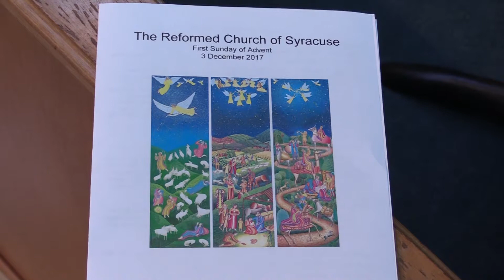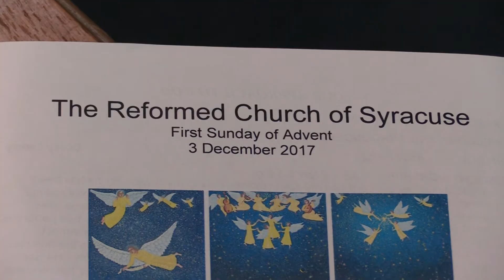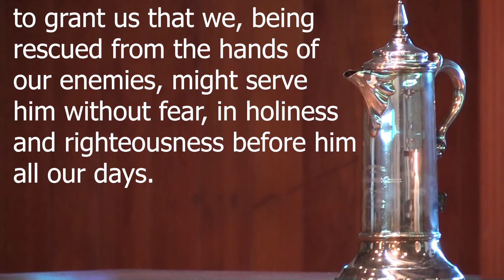Dec 3rd Advent 2017 Watch Yourself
On the first Sunday of Advent, Pastor Ryan Cogswell used Jesus' words from the Sermon on the Mount, the well-known "take the log out of your own eye" to teach on how we need to watch ourselves first before watching--and judging--others' behavior. This is is the first in his sermon series, Advent 2017: Preparation for Communion